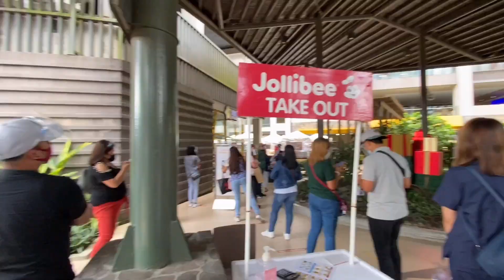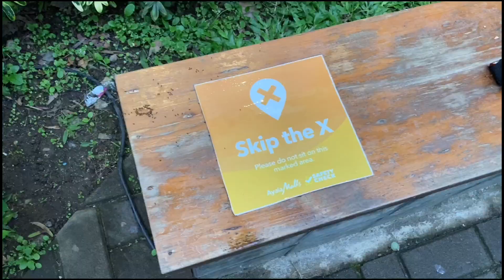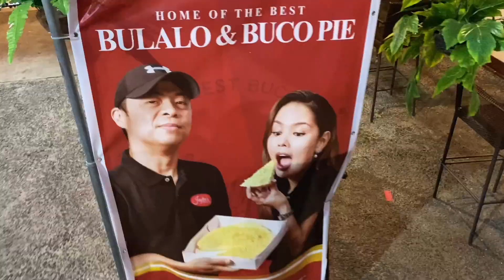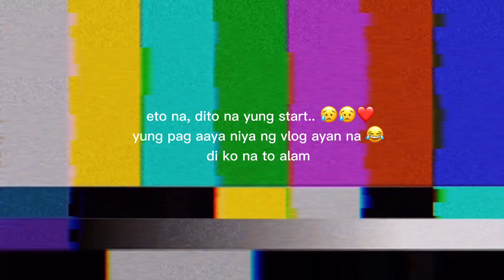LET’S KEEP IT REAL... (TAGAYTAY + CHRISTMAS DATE *watch till the end*)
LETS TALK!

-Matt 19:26